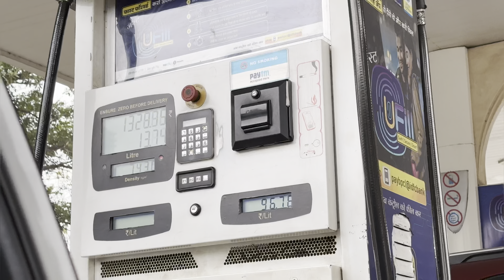Anubhav Singh Bassi was also shocked after seeing this🥀🥲||Shivamslayer